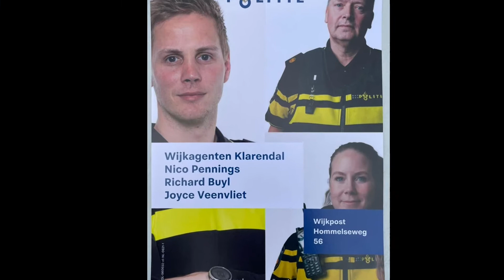Marcel Legerstee valt via de John Frostbrug 'zijn' Arnhem binnen met een politietruck